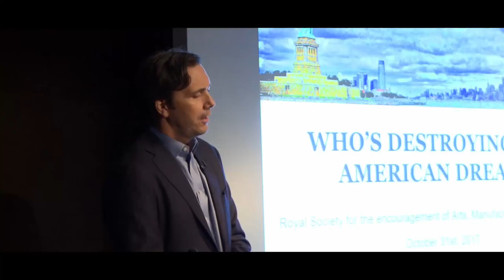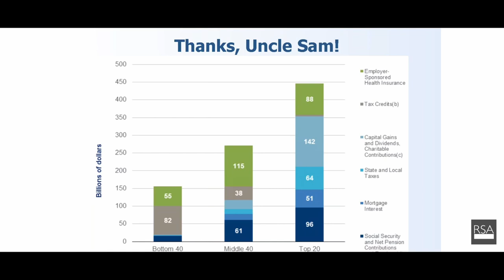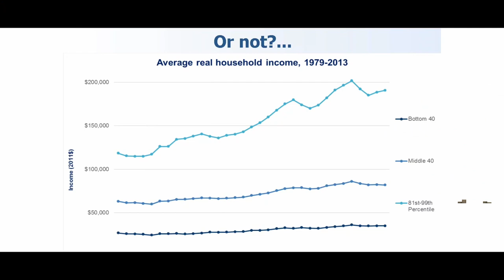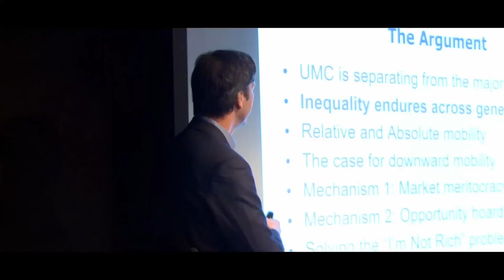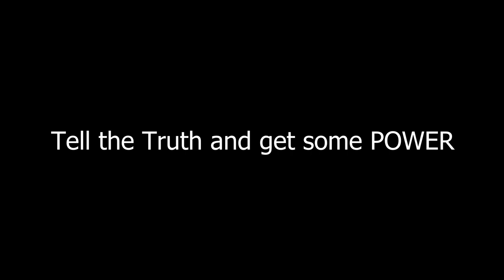CharlamagneThaGod declares War on the poor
The Brilliant Idiots discuss poor people and their solution for poor people problems. Project Daddy has a rebuttal for their position and @BarackObama acts as a moderator. Please enjoy and pass this video on to every person you know.